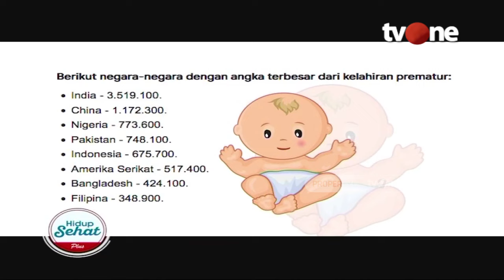Cegah Kelahiran Prematur, Kenali Faktor Risikonya | Hidup Sehat tvOne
Hidup Sehat tvOne - Cegah Kelahiran Prematur, Kenali Faktor Risikonya

(RA01)

Thankyou ☺❤
Hidup Sehat